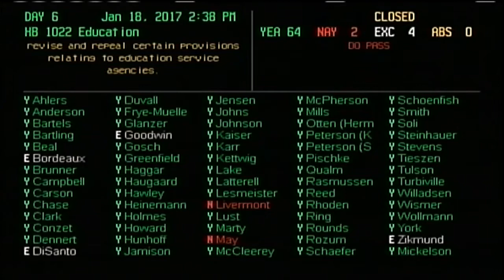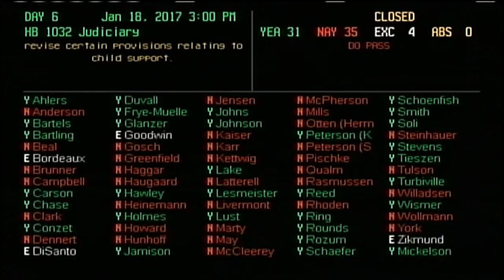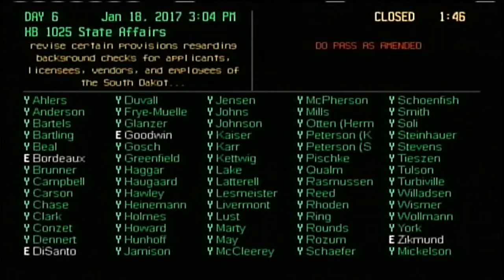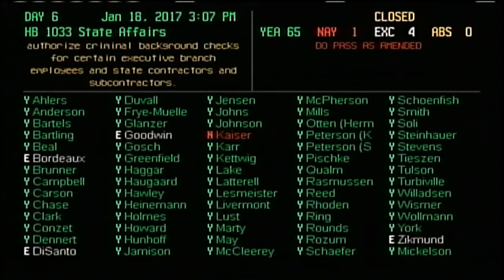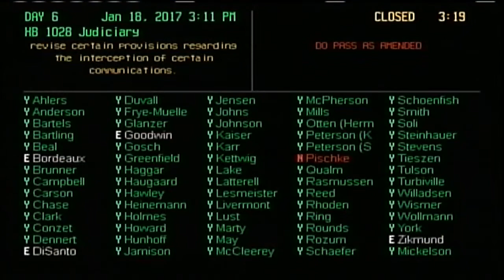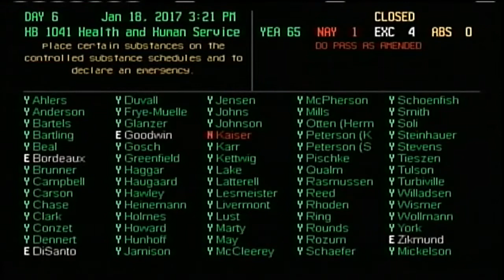South Dakota House of Representatives - LD6